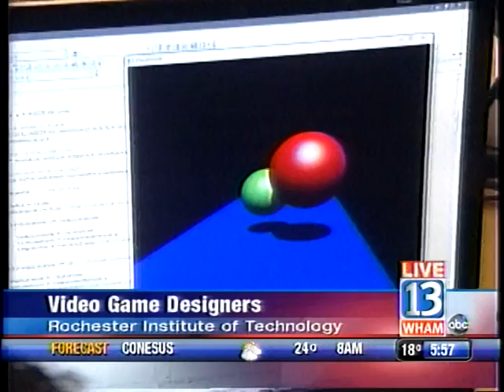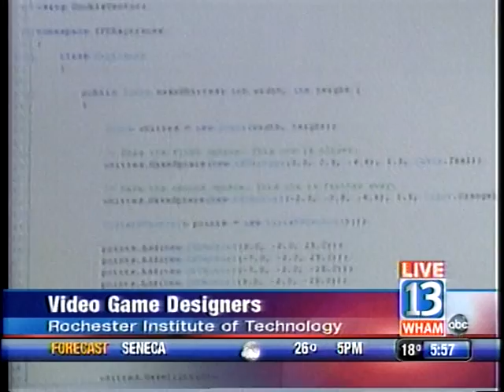RIT on TV News: #1 Game Design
13WHAM-TV takes viewers behind the scenes with students from RIT's game design and development program. (1st segment)